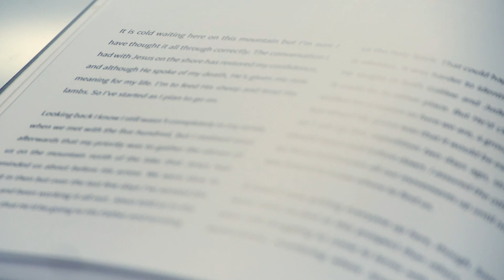Because I Live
The seven weeks between Passover and Pentecost were an exhilarating preparation time for the first disciples and can be an exciting time of expectation for us too.

Because I Live, Hugh Osgood's latest book, provides an inspirational narrative context by visiting the resurrection appearances of Jesus as recorded in the New Testament. With reflection and prayer, these fourteen encounters build our anticipation of the empowerment at Pentecost.